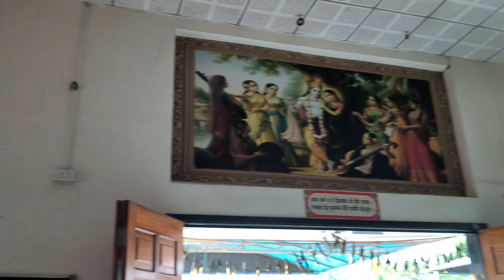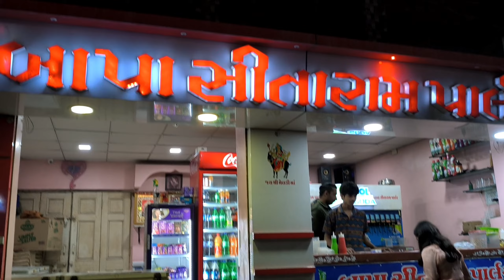આજે અમે ગયા મંદિરે 😇🙏||iskcone temple, Bhavanagar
@Theangels1829 gujju gujarati youtube Hello,guys

આપણી YouTube channel માં તમારું હાર્દિક સ્વાગત છે.
આપણી YouTube channel માં Daily vlog મુકવામાં આવશે એ જોવા માટે બધાને ભાવભર્યું આમત્રંણ છે,આવો જ છો તો સાથે સાથે like 👍🏻 પણ કરતા જાજો 😜🙏🏻

Daily vlog માં જોવા મળશે તમને…..વની, મની, પરી, ભાભી નણંદ ની જોડી🤪
તીન તીગાડા જીસને કામ કભી નહી બીગાડા😜😂
રાધે રાધે🙏🏻